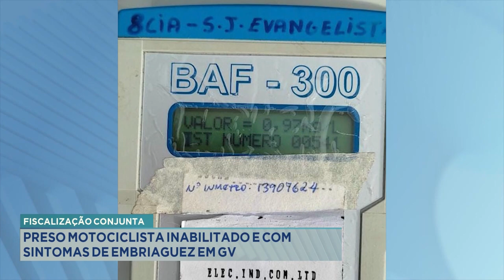Fiscalização Conjunta: Preso Motociclista inabilitado e com sintomas de embriaguez em GV.